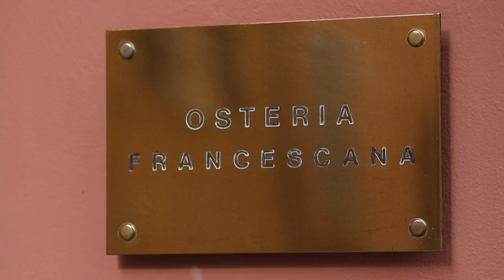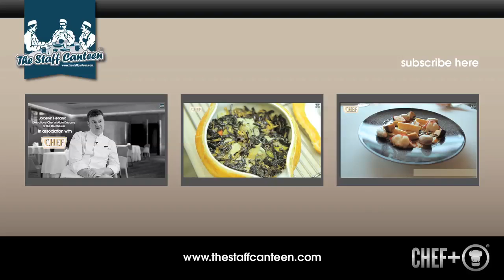3-Michelin star chef Massimo Bottura talks Italy, Modena and Osteria Francescana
Three-Michelin-star chef Massimo Bottura talks Italy, Modena and Osteria Francescana. Massimo Bottura, is one of the world's most influential chefs. Watch and understand how the three-Michelin star chef from Italy, talks us through his his early career, his passion for Modena, the produce, art and his wife.